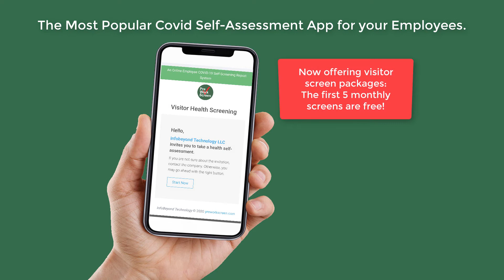Preworkscreen: Employee and Visitor COVID-19 Screening App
The most popular COVID-19 screening app for employees is now available for contactless visitor screening. These screens are a helpful preventative tool for organizations of all sizes and industries that have outside guests entering their place of work on a daily basis. For example, this feature can screen visitors at hospitals or doctor’s offices, museums, hotels, theaters, concerts, retail, restaurants, bank and financial services, weddings and family gatherings, athletic events, office meetings, car dealerships and mechanics, school visitors, and pre-flight onboarding and much more.